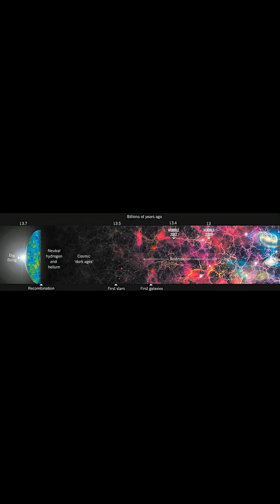Supermassive Black Hole That Shouldn't Exist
A quasar in the early universe has a supermassive black hole so overgrown that its host galaxy may never “catch up.” In this video, we break down ULAS J1120+0641 (J1120), why its black hole-to-galaxy mass ratio is so extreme, and what the latest research says about how much the galaxy could realistically grow—even in best-case merger scenarios.

KEY INFO (fast facts)
Object: ULAS J1120+0641 (J1120)
Redshift: z = 7.08 (source)
We see it ~750 million years after the Big Bang (source)
Black hole mass: ~1.5 billion solar masses (source)
Estimated black hole fraction: ~20% of host stellar mass (source)
Best-case host growth estimates discussed in the paper: ~10× to ~40× the BH mass (source)
“Typical local universe ratios” are often described as much larger than this (rule-of-thumb; exact 1000× figure is unsourced in this source set)